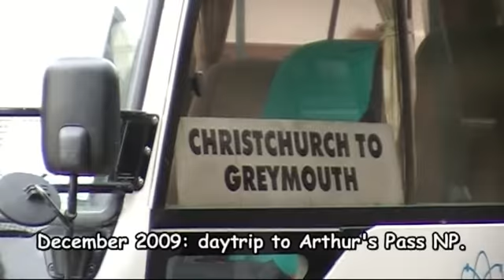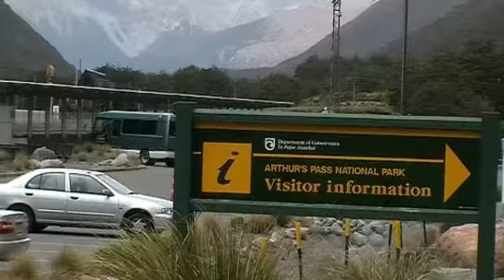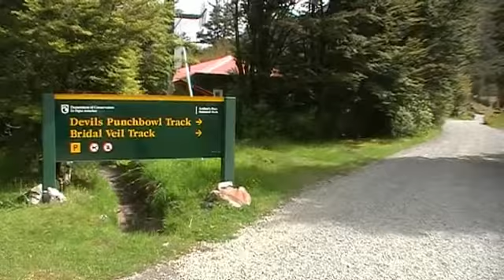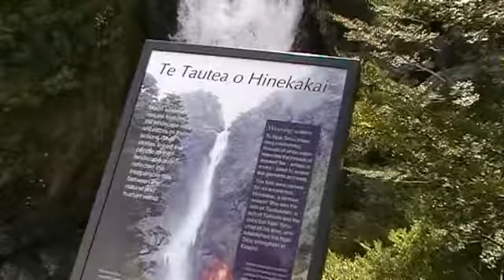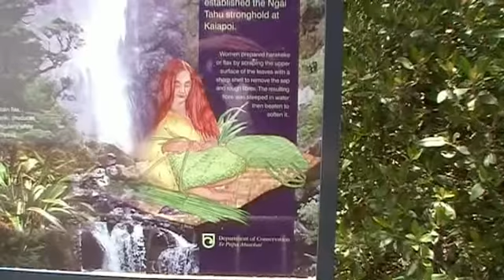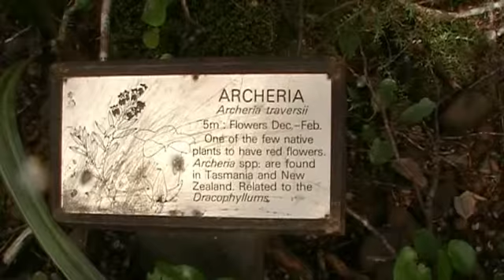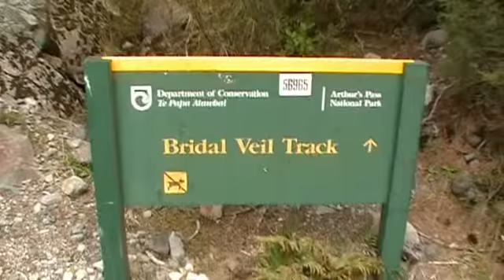Arthur's Pass december 2009.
New Zealand, Southern Alps, Arthur's Pass. Waterfall, Tracks.